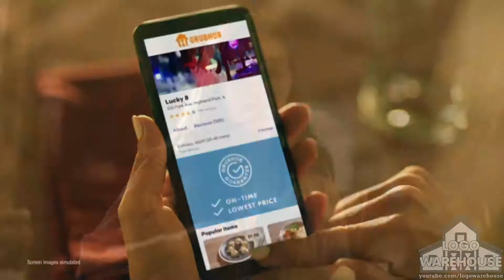Grubhub Commercial (August 2021)